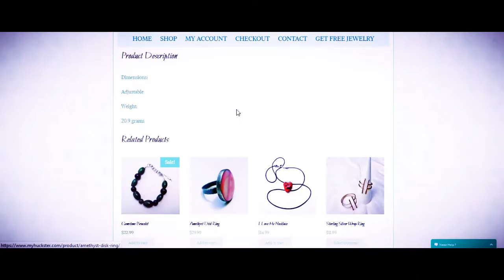Huckster Artistry | Visit Our Online Boutique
We've got new designs for fall and winter!